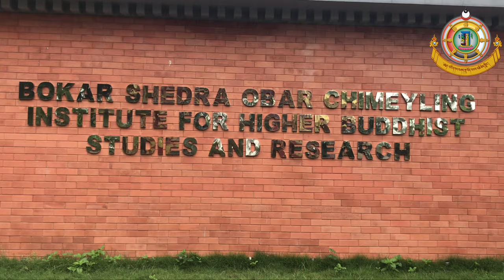Bokar Sherda Obar Chimeyling, an institute for higher buddhist studies DAMDIM MONASTERY